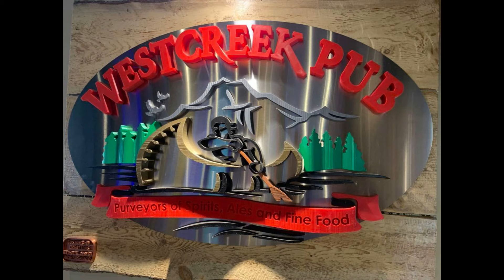Wine Kits And Brewing Inc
Wine Kits and Brewing Inc. Chestermere, Alberta